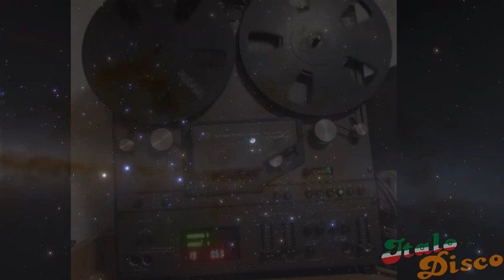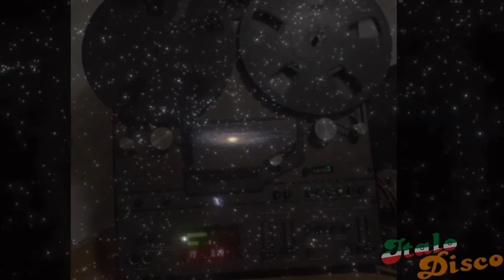Unistaja - Kaugele siit 2021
Muusika ja teksti autor - Martin Jaanus